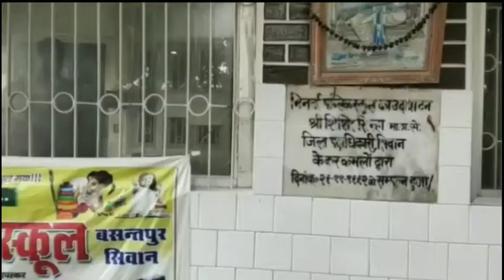घना कुहरे के कारण सड़क किनारे खड़ी ट्रक में स्कार्पियो मारी टक्कर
जीरादेई के तीतिरा संकल्प पेट्रोलियम के पास हुआ हादसाshrinarad media